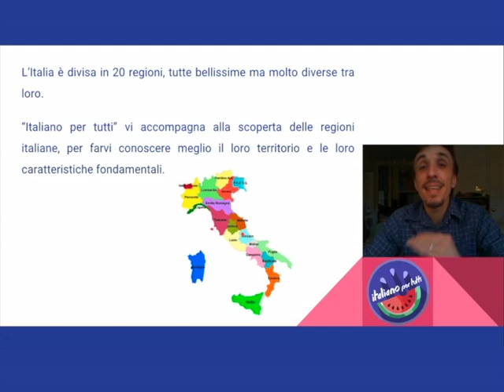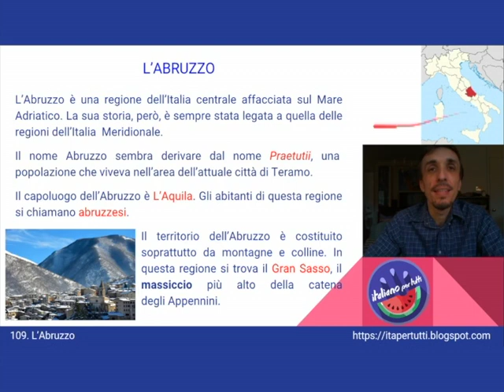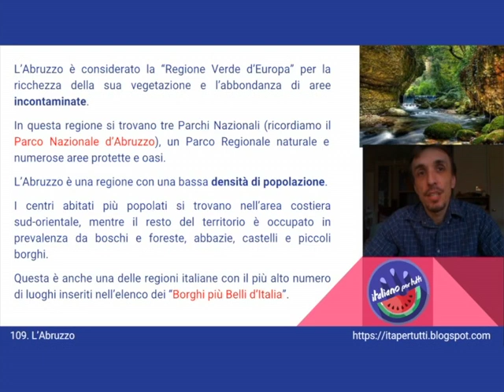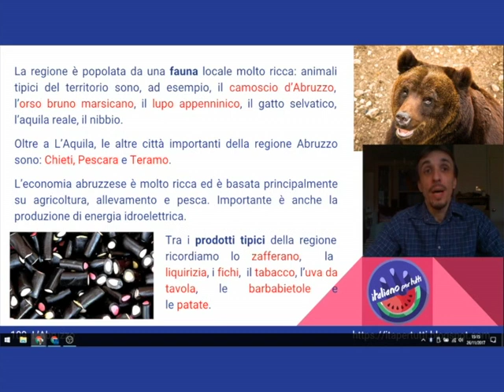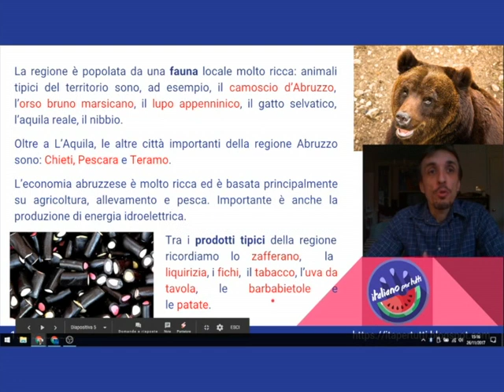109. L'Abruzzo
Un'altra bella regione italiana, ricca di splendidi paesaggi naturali e di molti dei "borghi più belli d'Italia".